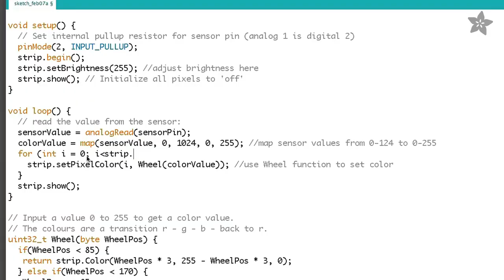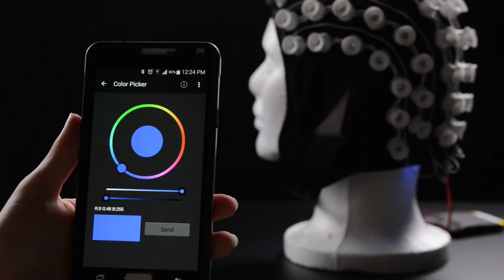2015 Wearable Electronics Favorites